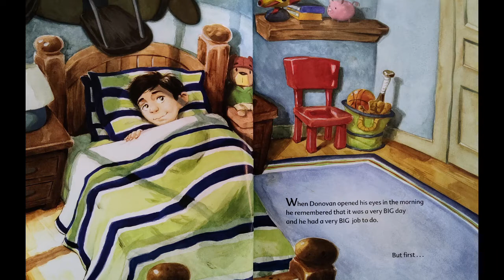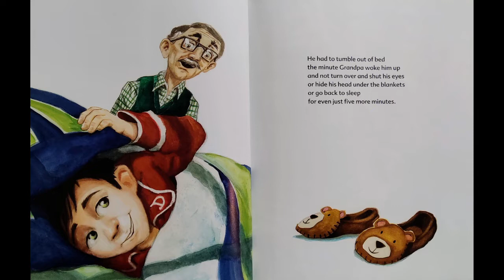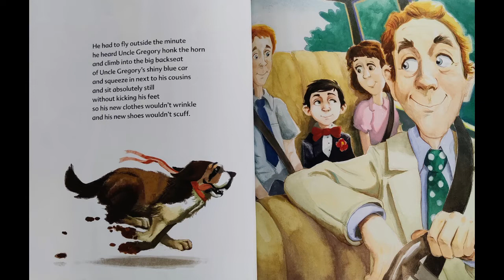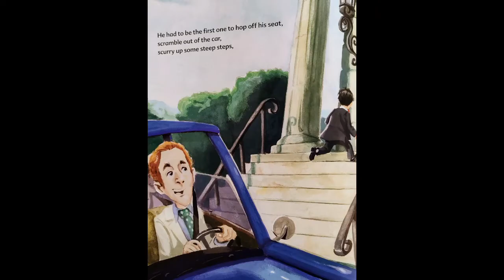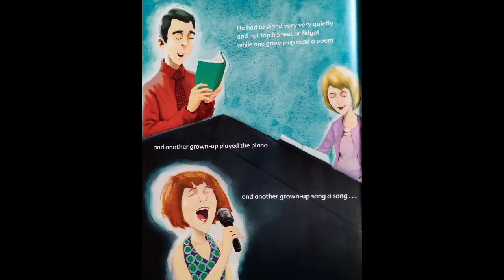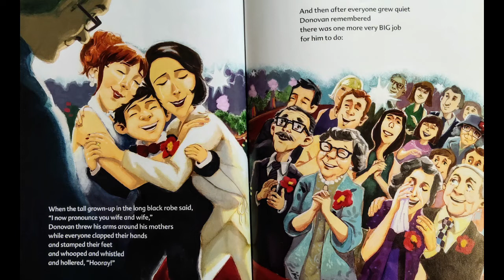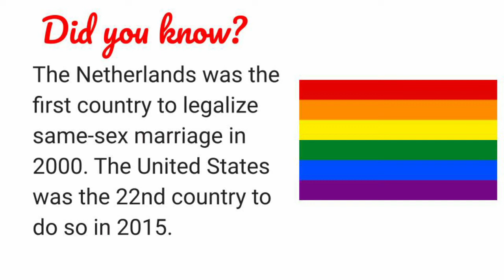Donovan's Big Day by Lesléa Newman | READ ALOUD | CHILDREN'S BOOK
Adam Williams read aloud "Donovan's Big Day" written by Lesléa Newman & illustrated by Mike Dutton

To get your own copy of the book,